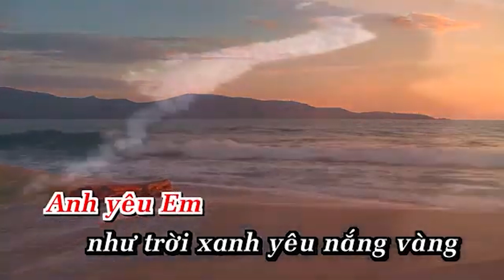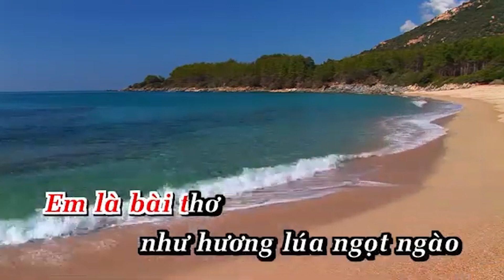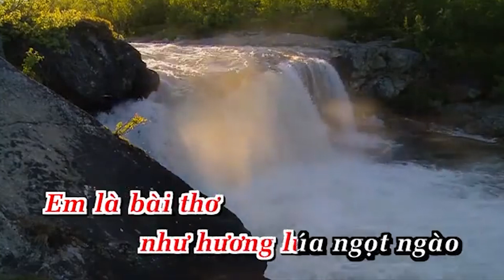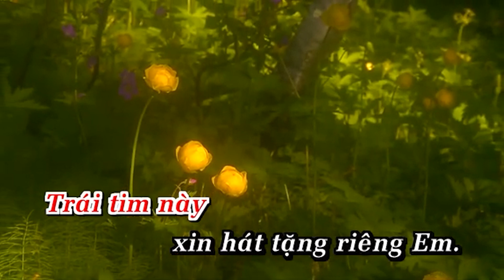KHÁT VỌNG TÌNH YÊU - NAM